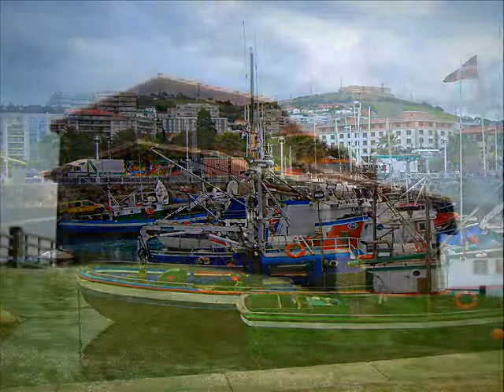Recorriendo Bizkaia / Bizkaia iruditan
Un breve recorrido fotográfico por algunos de los lugares más destacables del Territorio Histórico de Bizkaia (Euskadi).